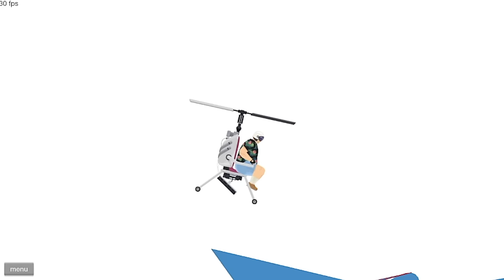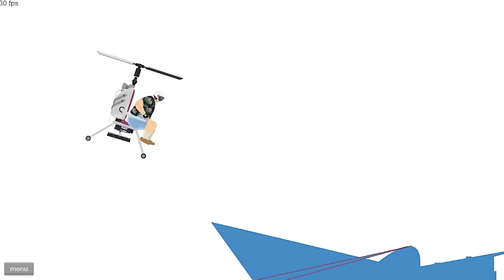HAPPY WHEELS WE BACK!! LET'S GOOO!! [2023]